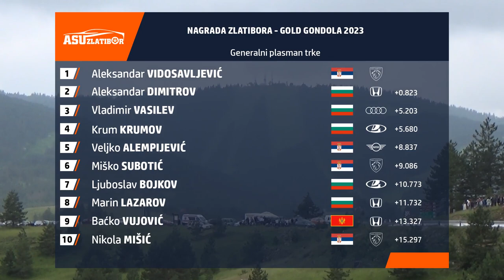Brdska trka "Nagrada Zlatibora - Gold Gondola" 2023 - Best of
Najbolji momenti sa međunarodne brdske trke "Nagrada Zlatibora - Gold Gondola" 2023.